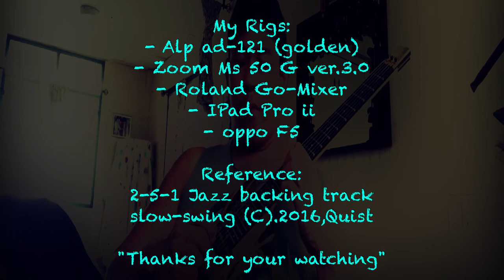Alp ‘ Spoiled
Alp- ad 121 in 2-5-1 jamming